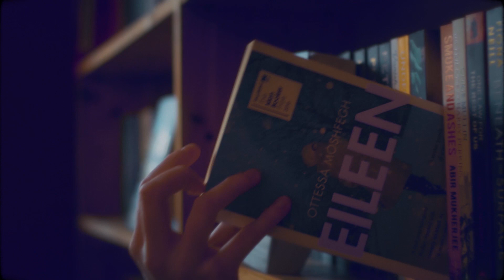Welcome to Nairn | LiveInTheMoment (full)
Welcome to Nairn, a beautiful seaside town situated in the North East of Scotland sometimes referred to as the 'Brighton of the North'. Being the sunniest and driest part of Scotland, it makes a perfect year-round destination for families and solo-travellers alike.

Although famous for its history as a Victorian sea and bath resort, Nairn has plenty of contemporary features and timeless landscapes that mean there is something for everyone.

Are you tackling the NC500? Doing a quick tour of the Scottish Highlands? Stop off for a coffee or an ice cream and a stroll along one of our four beaches, take a look around all of our iconic landmarks, or explore the many independent boutiques the Nairn High Street has on offer, and end your day at a cosy pub by the fire, or an award-winning local seafood restaurant with a sunset view.

All that matters is that when you're in Nairn, you live in the moment, because every moment creates a memory you'll never forget.

Premiered on Sky TV on Friday 4th June 2021